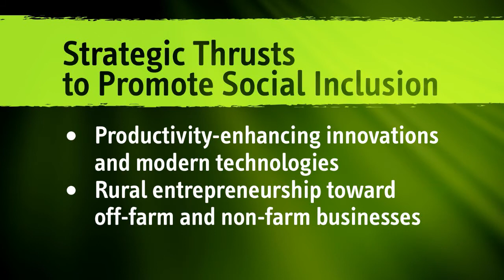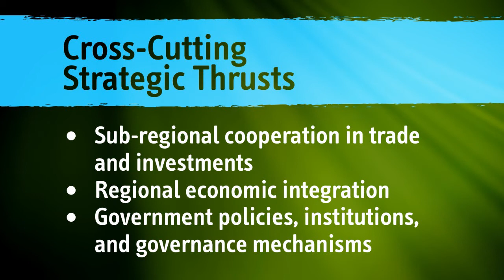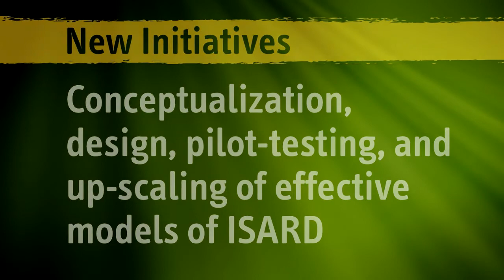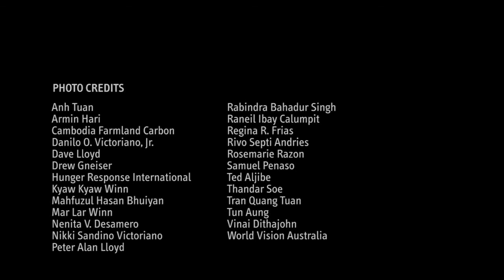SEARCA's 10th Five Year Plan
SEARCA’s Tenth Five-Year Plan will focus on the overarching theme of Inclusive and Sustainable Agricultural and Rural Development (ISARD), which is articulated as follows:

Our Mission:
SEARCA works to strengthen institutional capacities toward inclusive and sustainable agricultural and rural development (ISARD) in Southeast Asia through graduate education, research and development, and knowledge management.

Our Vision:
SEARCA seeks to be a leading enabler and champion of ISARD in Southeast Asia.